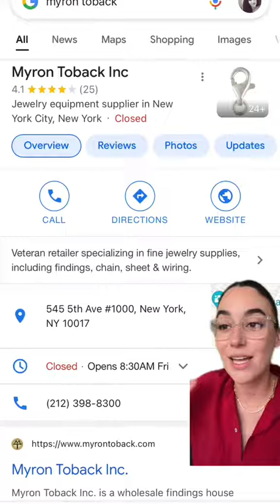Just a sweet moment